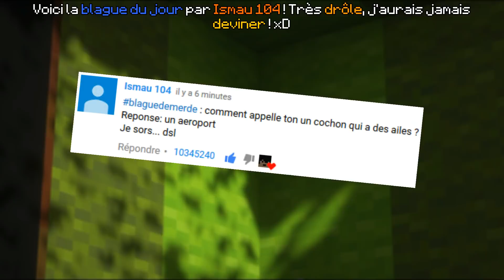Comment faire une peinture qui vous suit Minecraft 🎃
Bonjour à tous, aujourd'hui nous allons construire une peinture qui vous suit dans Minecraft ! Merci des 19 597 abonnées, on avance lentement.

▓▓▓▓▓▓▓▓▓▓▓▓█Musique utiliser█▓▓▓▓▓▓▓▓▓▓▓▓

➽Jazz
►Bluebird
►Called Upon
►Cancun

➽Hip Hop
►Basement Floor
►Crispy
►Eden
►Erykah
►Reclamation
►You re not that Funky

Vidéo à venir
►Comment faire une statue de pioche Minecraft
►Comment faire un escalateur Minecraft

▓▓▓▓▓▓▓▓▓▓▓▓█Information█▓▓▓▓▓▓▓▓▓▓▓▓

➽Logicielle
►Montage - Filmora
►Record - Filmora
►Miniature - Photoshop Adobe

➽Matériel
►Intel Core (3.30GHz)
►Asus
►Sourie Xtreme Gaming-noir

Merci de votre soutient, YouTube n'est pas facile et grâce à vous on forme une genre de famille (même si je connais presque personne).